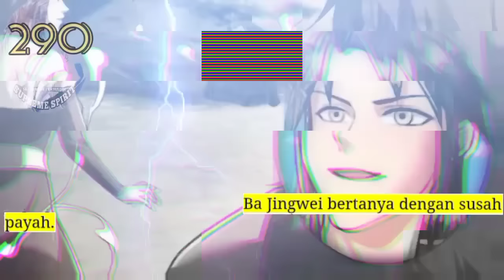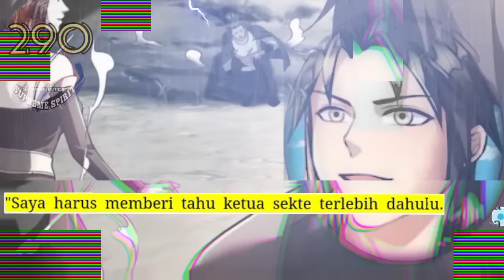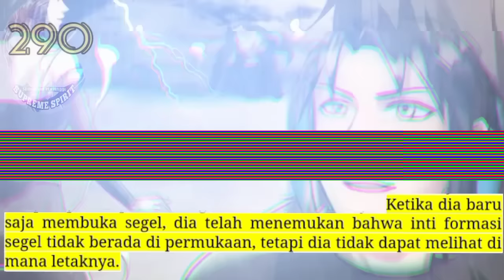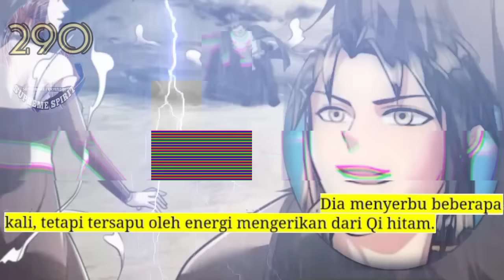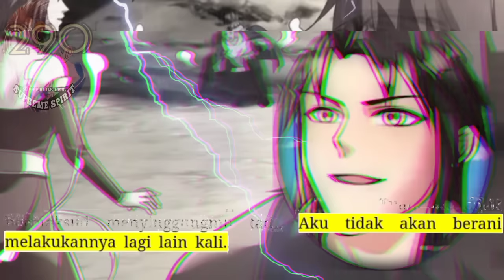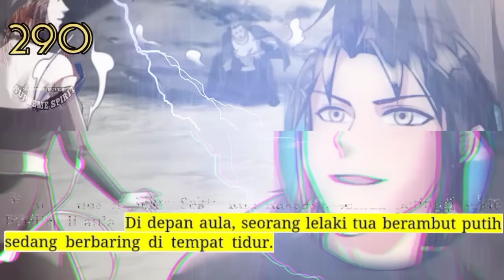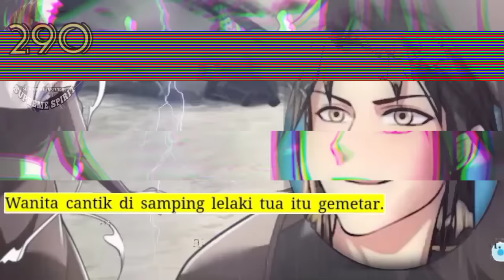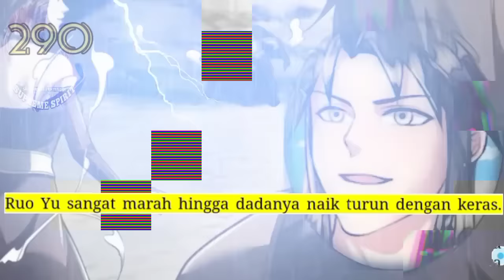Peleburan Semangat Tertinggi season 290